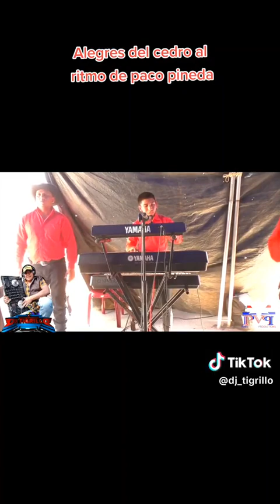duranguense chapín bailables